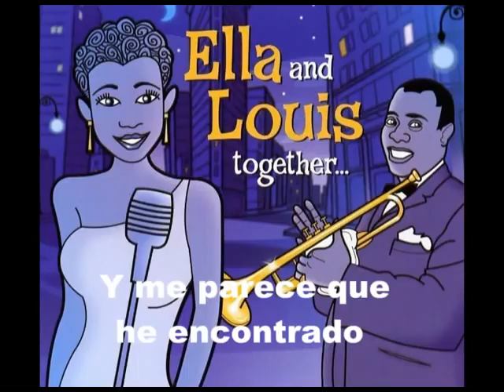Louis Armstrong & Ella Fitzgerald Cheek to Cheek Subtitulado